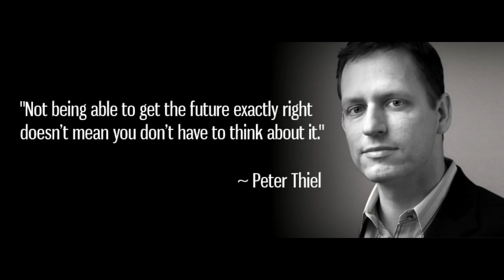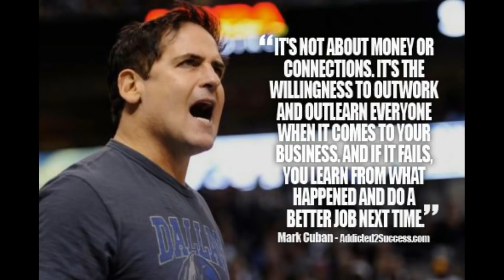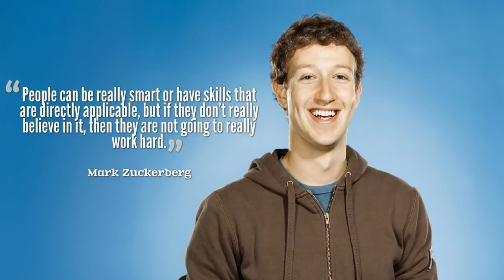How to study in exam ,पढाई कैसे करे ,पढने का आसान तरीका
How to study in exam
Friends I will show you how to study for exam
It's an easy way to study